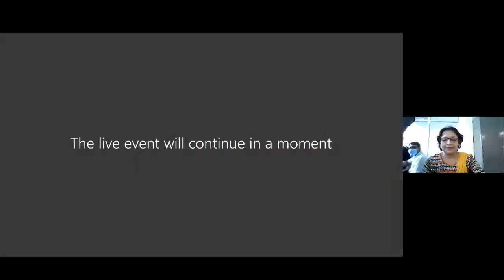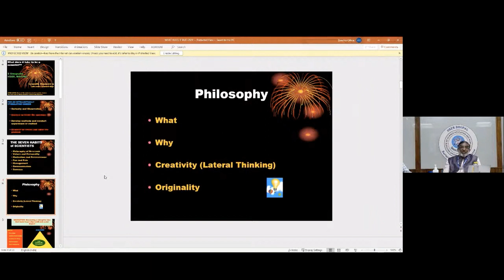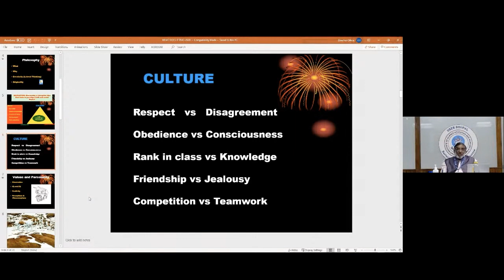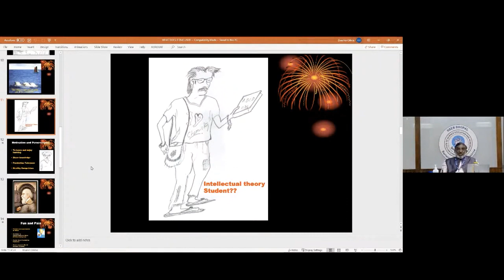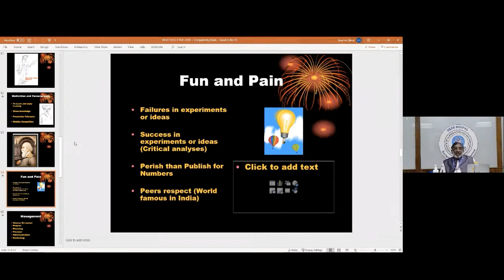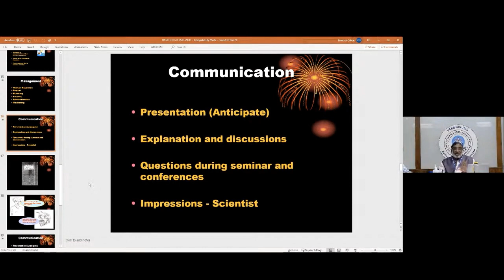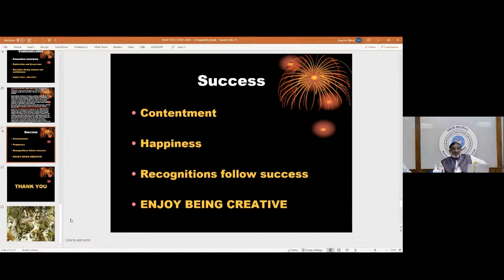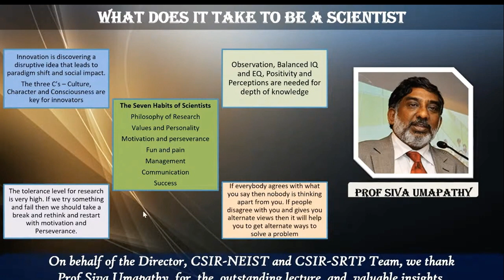"What does it take to be a scientist?" - Prof. Siva Umapathy, Director IISER Bhopal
The lecture has been delivered by Prof. Siva Umapathy, Director IISER Bhopal at the Eminent Scientist Lecture - CSIR Summer Research Training Program on August 31, 2020.